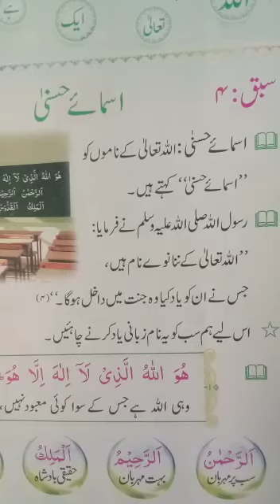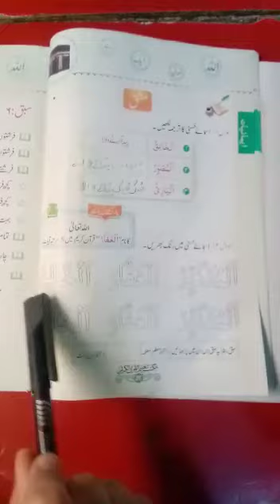Class 1 islamiat